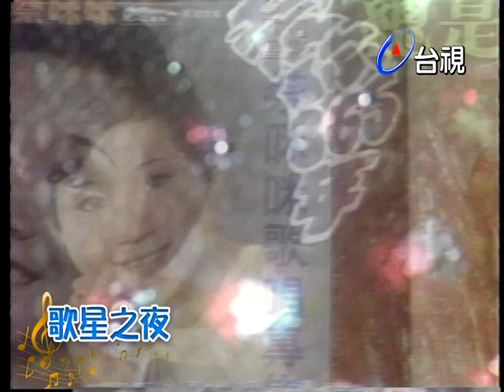蔡咪咪 【歌星之夜】精彩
主持：夏台鳳